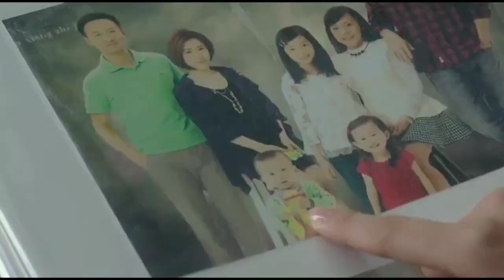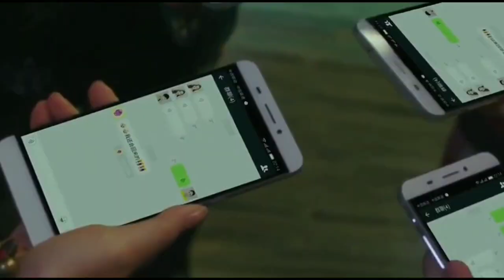Oh My God Final part in tamil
Oh my God explained in tamil
All credits and our sincere thanks goes to
Movie: Oh My God
Native Title: 从天儿降
Starring:
Zhang Yixing as Le Yi
Li Xiaolu as Lu Miga
Cheney Chen as Chen Mo
Coco Jiang Wen as Mohan
Zhang Ziyi as herself
Director: Wei Nan, Wei Min
Producer: Zhang Ziyi
Genres: Comedy, Romance, Sci-Fi
Release Date: Dec 4, 2015
Language: Chinese
Country: China

Hello friends😀  🎉 a warm welcome 🙏🙏 to our channel, we're trying to entertain you by bringing the world class premiere web series in our own native tamil language. We hope you enjoy our videos

We're kindly requesting you to encourage and support 🤝 our efforts by subscribe our channel ❤️ and give a thumbs up (Like) 👍 and spread the word by sharing 🔁 📣 and we're happy to receive your feedbacks on comments 💬✍️

Thanking you!!